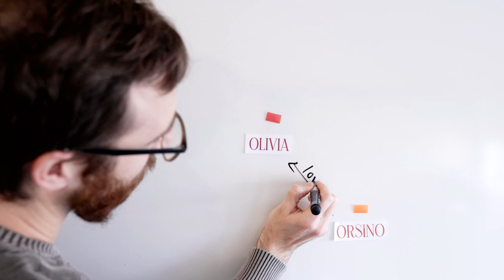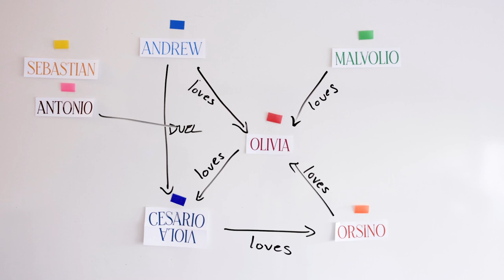"Twelfth Night" Simplified Plot Synopsis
Nobles Theatre Collective is thrilled to invite you to our winter musical production of Kwame Kwei-Armah and Shaina Taub’s "Twelfth Night." This adaptation of Shakespeare's rom-com about mistaken identity, with Taub's jazz-funk score, was named one of the best theatrical productions of 2018 by Time, Hollywood Reporter and the Washington Post.

Excited to see the show, but nervous about the intricacies of a Shakespearean plot? Never fear! Watch this short and simplified synopsis to get up to speed on some of the main characters and plot points. We promise that knowing these elements won't spoil the show, but will actually improve your viewing experience.

Limited tickets are now available and we encourage you to reserve yours as soon as possible.

A few important things to note:
Tickets are $15 each and all seating is reserved.
You may select your seat(s) when purchasing tickets.
Please commit to using any tickets you reserve.
There is a six-ticket limit per purchase.
Both Friday performances (February 17 and 24) will be followed by a student-led talkback featuring a variety of actors, technicians and musicians who worked on the show answering questions on a panel moderated by lead student dramaturg Octavia Reohr ’23.

Performance Dates and Times:
Thursday 2/16, 6:00 p.m.
Friday 2/17, 6:00 p.m.
Saturday 2/18, 2:00 p.m.
Wednesday 2/22, 6:00 p.m.
Thursday 2/23, 6:00 p.m.
Friday 2/24, 6:00 p.m.